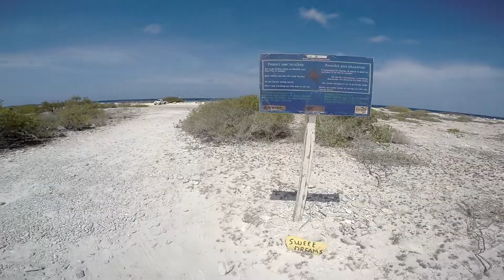Dolphins at Sweet Dreams Bonaire 2019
Whilst self reliant IDM diving at Sweet Dreams on Bonaire some dolphins came swimming past by...